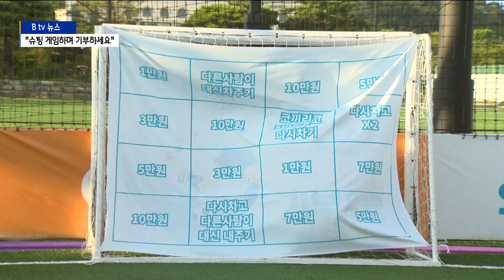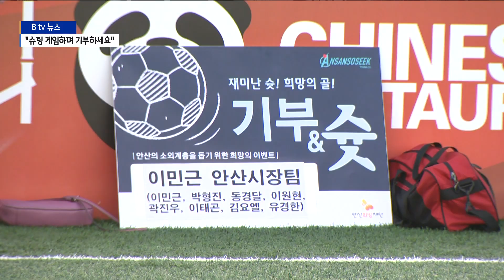[안산]안산 청년들이 이끄는 기부 캠페인 '기부&슛'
안산의 청년들이 의미 있는 기부문화 캠페인을 시작했습니다.

스포츠에 재미를 더해 기부를 하는
'기부&슛' 캠페인이 첫발을 뗐습니다.

이제문 기자가 다녀왔습니다.

안산의 한 풋살 경기장.

이민근 안산시장과 비서진, 시민 등 8명이 등장했습니다.

골대에 공을 차서 기부금을 내는 캠페인의 첫 참가자들입니다.

게임에 앞서 연습을 하면서 영점 조정을 마칩니다.

그런데 본 게임이 시작되자 생각지 못한 미션이 부여됩니다.

코끼리 코를 돌고 난 뒤에 공을 차기.

공이 골대를 벗어나 10만 원을 기부하게 됐습니다.

앞이 보이지 않는 안경을 쓰고
공을 차다가 넘어져 큰 웃음을 주기도 합니다.

안산소식청년협동조합이 시작한 '기부&슛' 캠페인 입니다.

재미있는 기부 문화가 일상 속에 녹아들 수 있게 해 보자며
청년들이 나선 겁니다.

[오세정 / 안산소식청년협동조합]
"일반적으로 우리가 기부를 한다면 어렵거나 부담이 가거나
오글거리거나 이런 것이 사실 있는데요. 이런 것이 삶 속에
서 자연스럽게 녹아들었으면 좋겠다는 취지로 시작하게 되었습니다."

첫 캠페인 참가자들이 기부하게 된 금액은 73만 원.

안산희망재단을 통해서 도움이 필요한
시민들에게 기부될 예정입니다.

[이천환 / 안산희망재단 이사장]
"우리의 슬로건 중에 하나가 즐거운 기부, 행복한 안산.
이렇게 되어 있습니다. 안산의 힘으로 안산의 문제를 해결한
다는 그런 모토를 갖고 있습니다."

'기부&슛' 캠페인의 시작을 함께한
이민근 안산시장은 시민들의 동참을 부탁했습니다.

[이민근 / 안산시장]
"저희와 같은 마음이 있다고 한다면 많은 분들의 참여를 부
탁드리고 이것이 안산을 성장시키는 동력이 되지 않을까 이런
생각을 갖고 있습니다. 시민 여러분께서도 많은 관심 부탁드립니다."

'기부&슛' 캠페인은 영상 콘텐츠로도 만들어집니다.

동참을 희망하는 기관이나 단체 등은 안산소식청년협동조합이나
안산소식 페이스북, 카카오톡 채널 등을 통해 신청하면 됩니다.

B tv뉴스 이제문 입니다.

영상취재: 이두원 기자